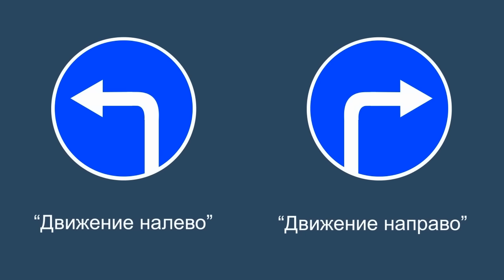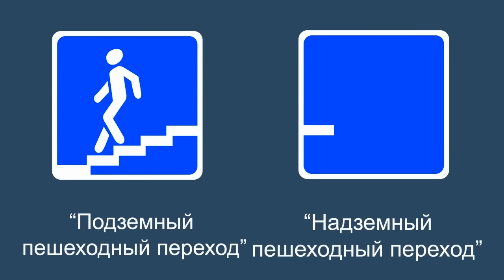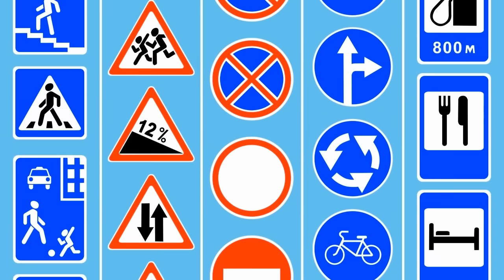Обучающий Мультфильм "Дозорные дорог"! Серия №4 "Внимание, перекресток"!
Познавательный мультфильм для детей про правила дорожного движения. В этой серии вы узнаете всё про перекресток.